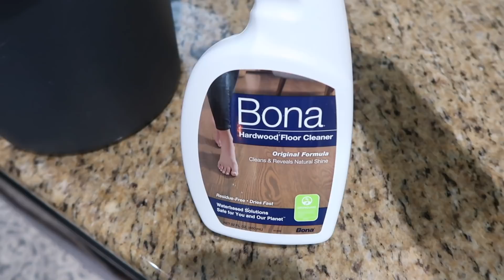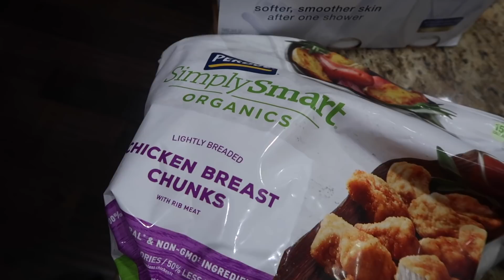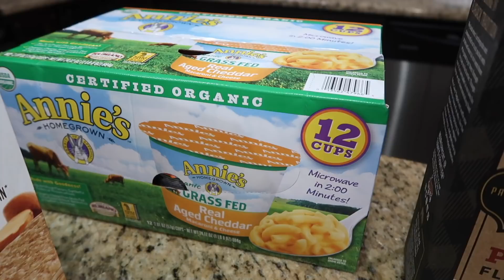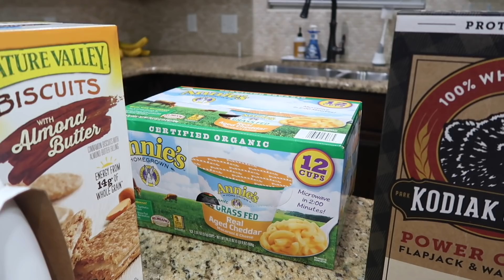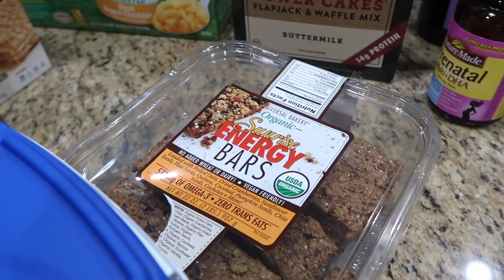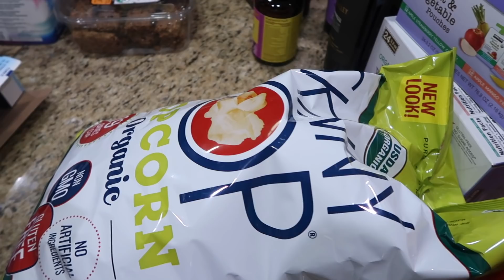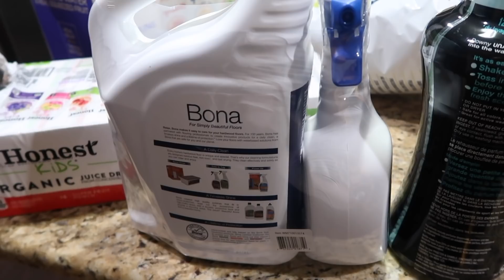ULTIMATE ALL DAY WHOLE HOUSE CLEAN WITH ME 2019 | EXTREME CLEANING MOTIVATION | MOTIVATION YOU NEED!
Join me for an ALL DAY WHOLE HOUSE CLEAN WITH ME!  I needed to do some extreme cleaning of my whole house and was able to GET IT ALL DONE IN one day!  I had to clean my living room, kitchen, bathrooms, bedrooms, master bathroom, basement and much more! Get ready to watch this video, create your cleaning to-do list and GET MOVING! This video is sure to give you PLENTY OF CLEANING MOTIVATION!

Ankle boots from Target

❤️CLEANING FAVORITES ❤️
Dyson v7 Animal Cordless
O-Cedar Spin Mop

❤️ORGANIZATION FAVORITES ❤️
Organizational bins in refrigerator

❤️BABY FAVORITES❤️
Baby Swing

❤️FAQS❤️

Thanks for stopping by my channel! I'm Jamie! I'm a millennial mom who works full-time and tries to balance all that life throws at me! I juggle working in public relations and being a mom to an energetic 4-year-old and twin baby girls!  I'm just trying to keep it all together, all while trying to have a little bit of fun in the process! My passions include - cleaning, organization, being a good mom, healthy living and fitness.